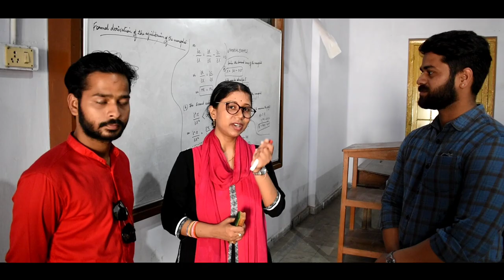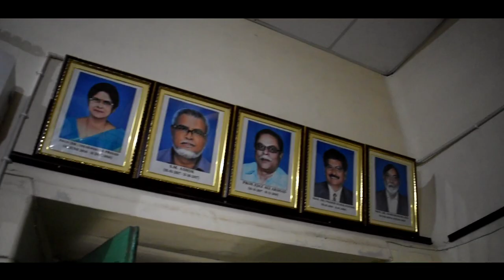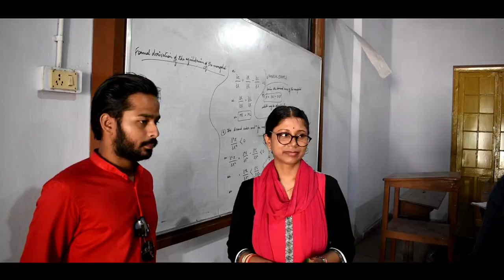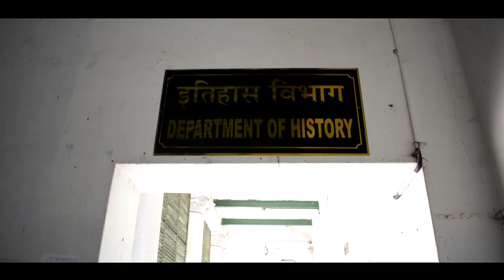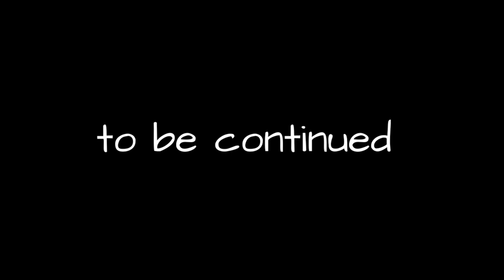What else can you expect from The Patna College | Patna University | gp films | part 01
Hey guys what's up, Here is the very fresh vlog of the Patna College. In this vlog I have visited the whole campus of the college and I have interacted with so many students and they have shared their views.

As well I have interacted with the teachers as well.

i hope this vlog will provide you the much information you need about the Patna College